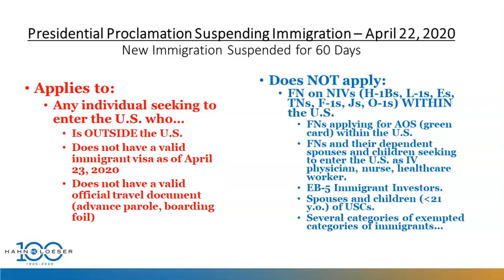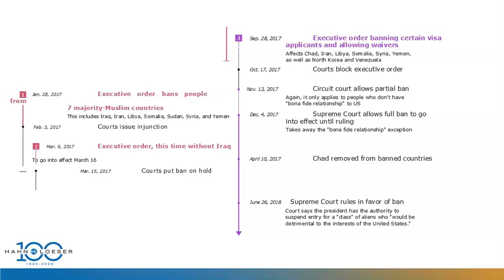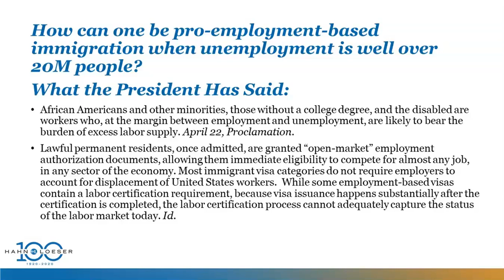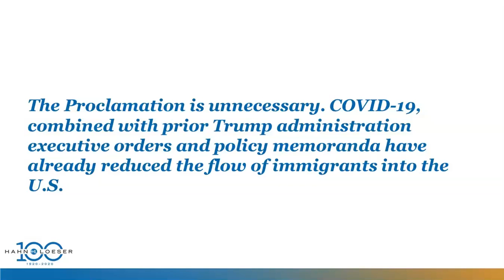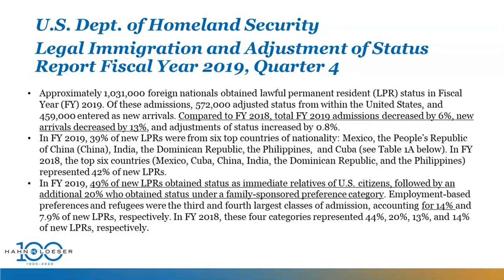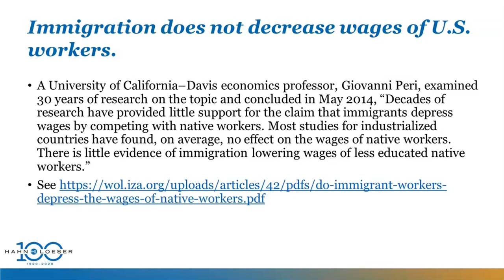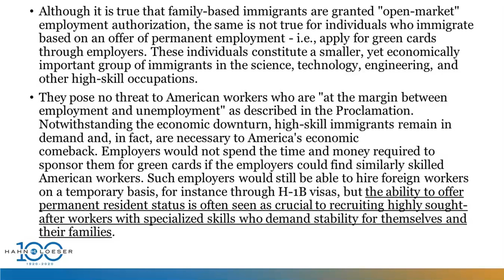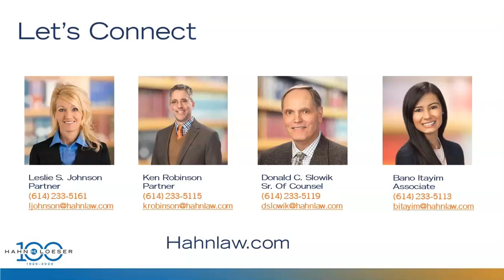Hahn Loeser Presents a COVID 19 Legal Update on Employment Based Immigration Related Issues 4/24/20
In this recent webinar, Hahn Loeser's Immigration Team present an update on employment-based immigration issues related to COVID-19.